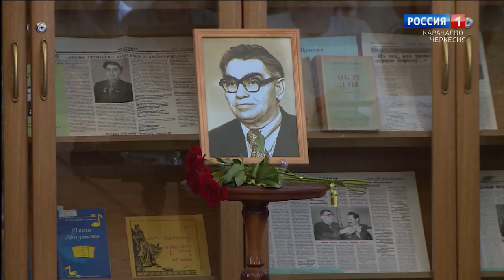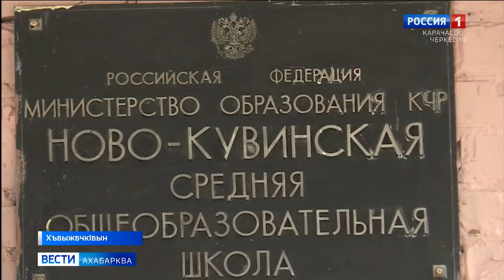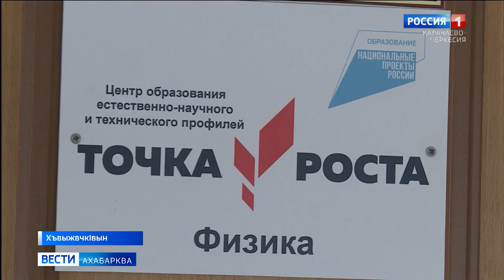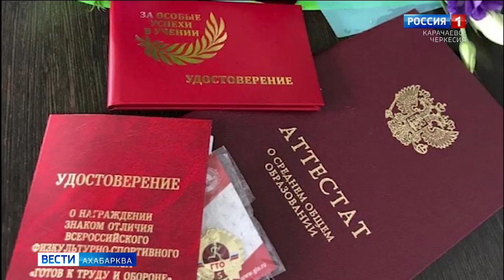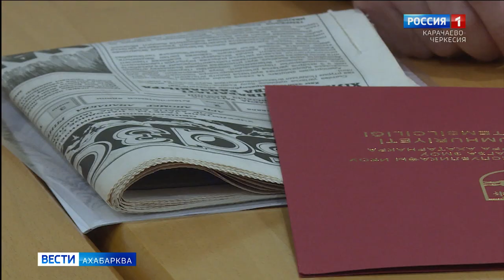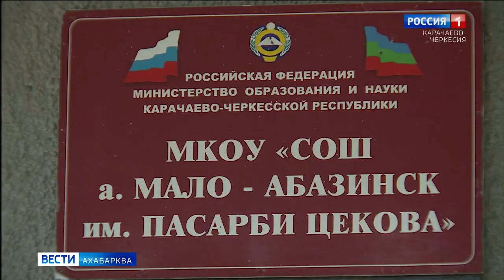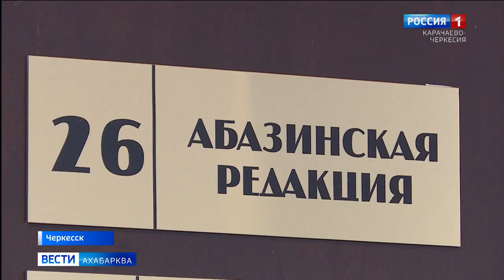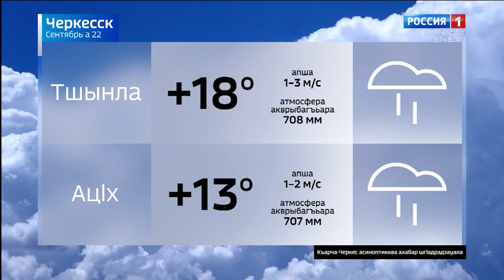Вести на абазинском языке 22.09.2022